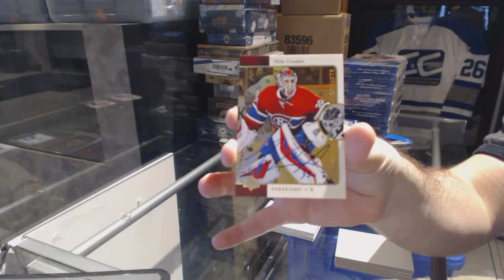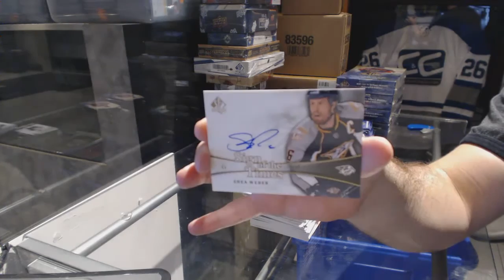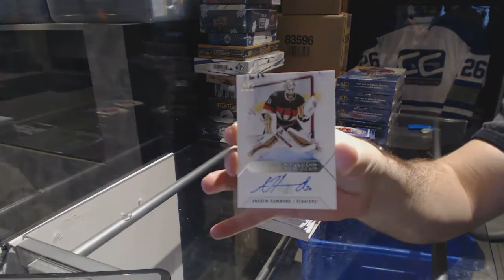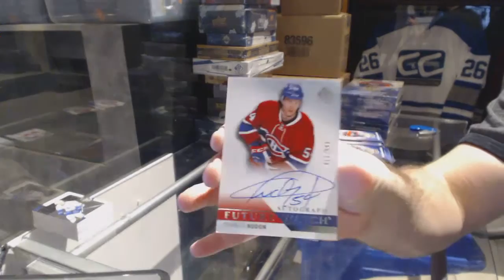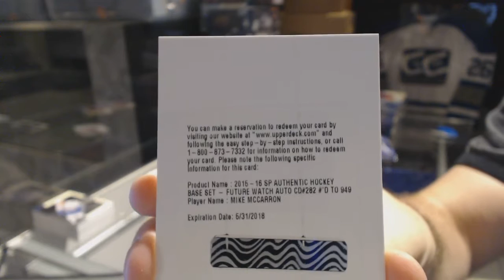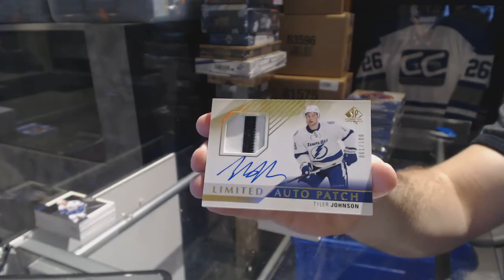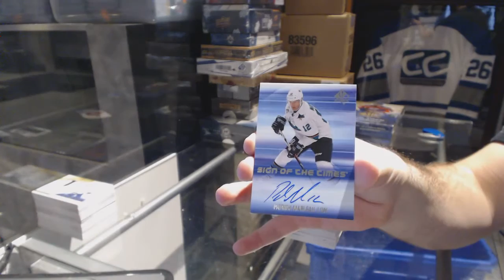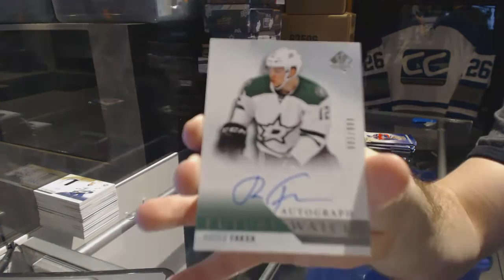15-16 Upper Deck SP Authentic Hockey 6 Box Break - C&C GB #6700